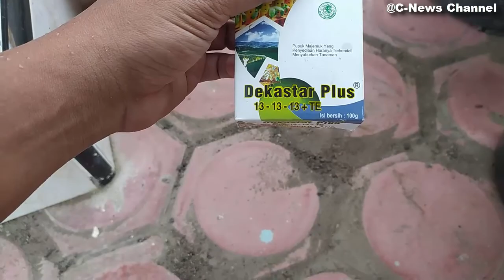Repotting Bakalan Bonsai Santigi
Video saya berisi tentang kekayaan Indonesia meliputi keyaan alam, wisata, budaya, makanan dan sebagainya. Saya berharap dengan video saya ini semua orang pada umumnya dan masyarakat Indonesia pada khususnya bisa mendapatkan informasi tentang kekayaan Indonesia yang sangat beraneka ragam.

Semoga video yang saya upload bisa bermanfaat bagi kalian semua